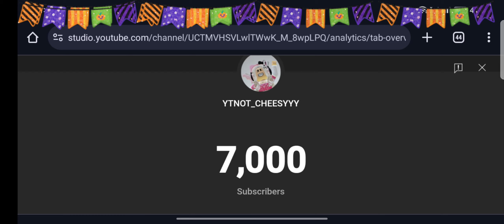Live subscriber count, hitting 7k subs